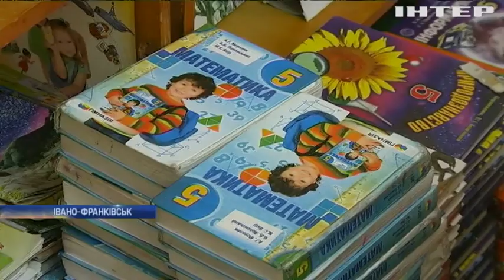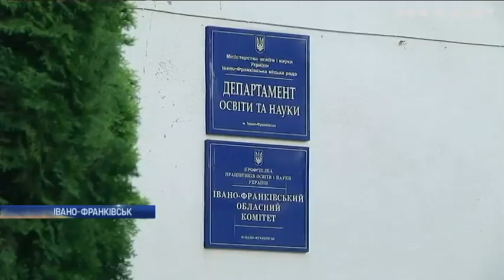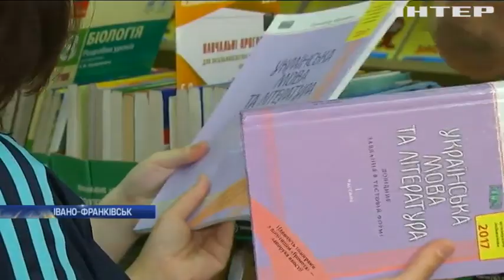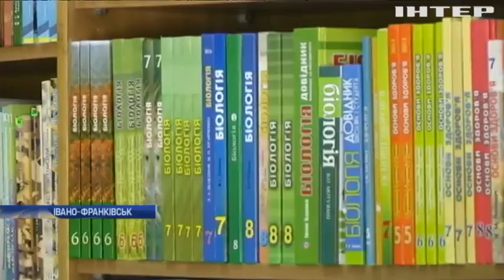Школярів Івано-Франківщини залишили без підручників